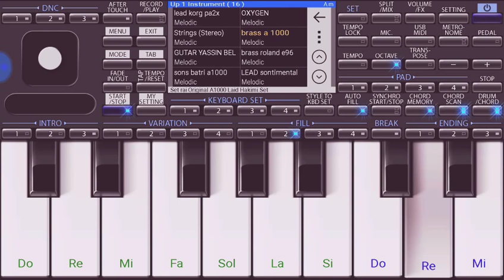Seghira Ou Malheureuse - Cheb Kady🎶 Org Rai 2019 🎹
Abonné slvp ❤